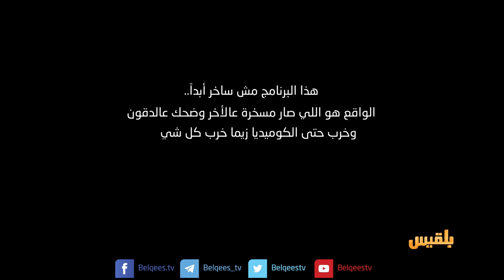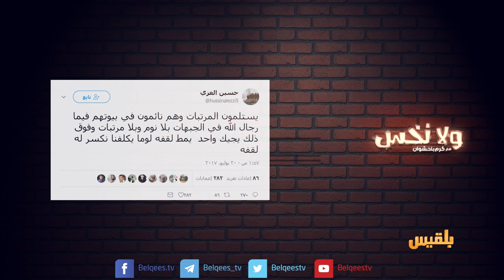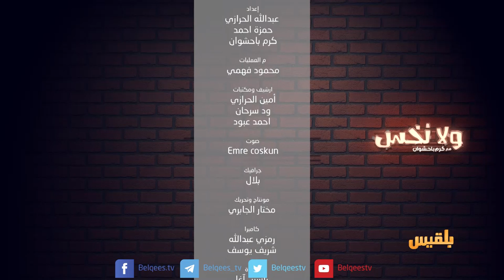كوابيس الخوالد | ولانخس الموسم الخامس مع كرم باحشوان